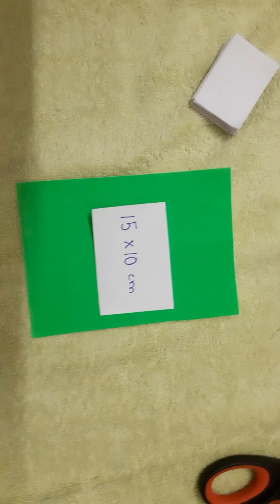How to make an easy mini book📔📔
Mini book